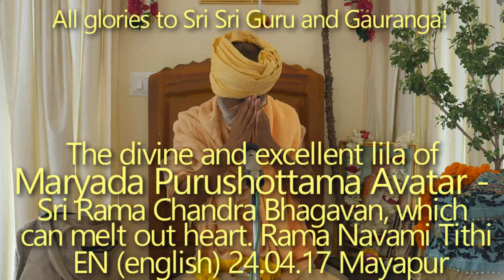SBru240417 Божественная и величественная лила Аватара Марьяда Пурушоттам — Шри Рамачандры Бхагавана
Божественная и величественная лила Аватара Марьяда Пурушоттам — Шри Рамачандры Бхагавана — способна растопить сердца. Рама Навами Титхи.